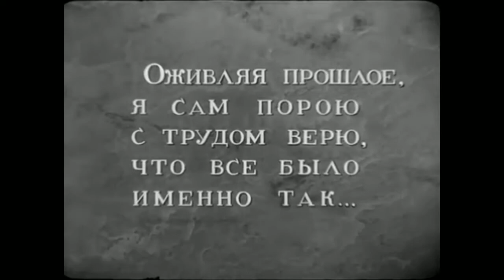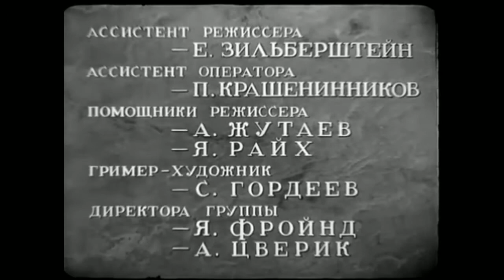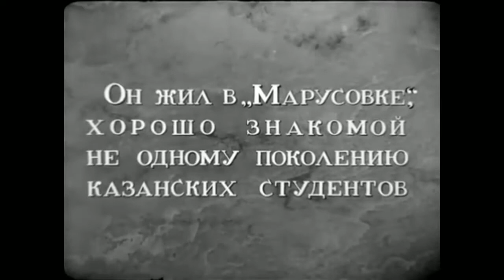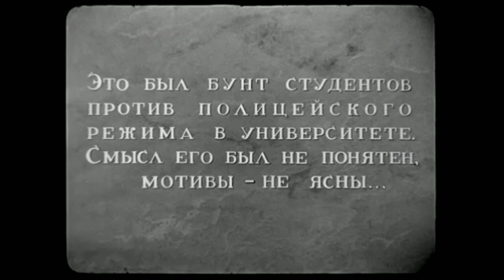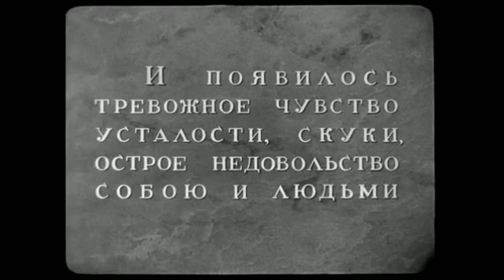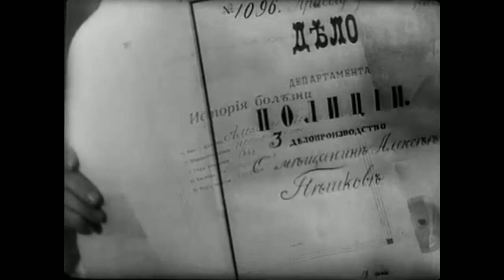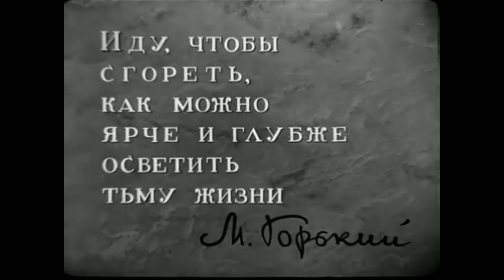Мои университеты . Максим Горький. советский фильм 1940 год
Третья часть кинотрилогии и жизни и судьбе М.Горького, поставленная по одноименному автобиографическому роману писателя... Алеша Пешков приезжает в Казань учиться. Университет для него оказался несбыточной мечтой, пришлось искать работу, жить без пристанища. Думы молодого Пешкова о жизни не менее тяжелы, чем сама жизнь. В минуту отчаяния он решается на самоубийство...